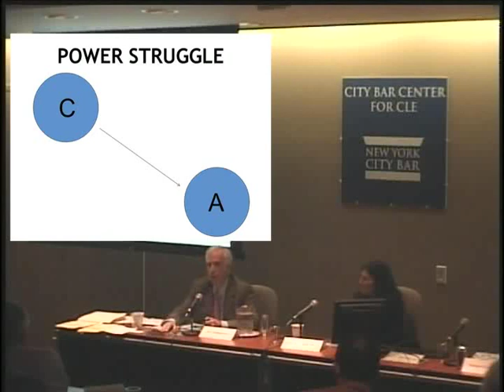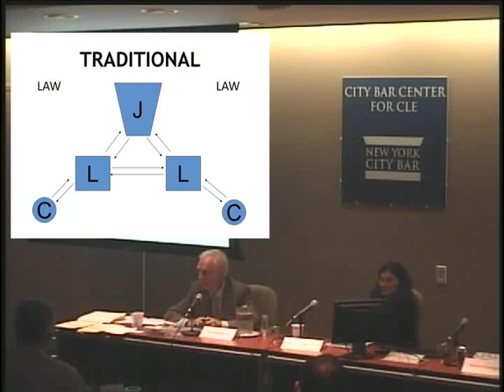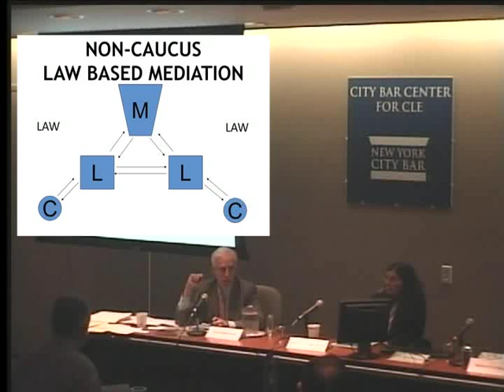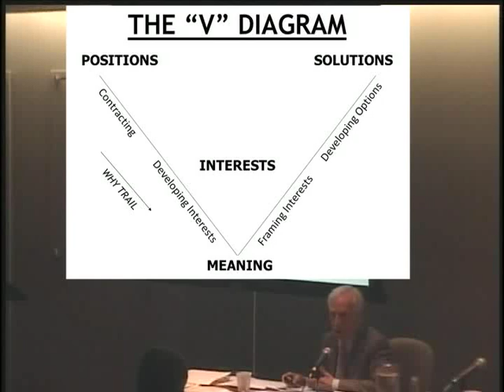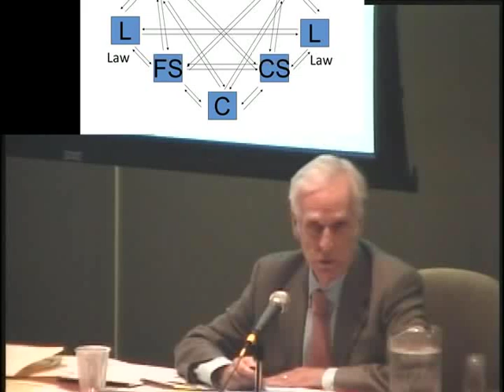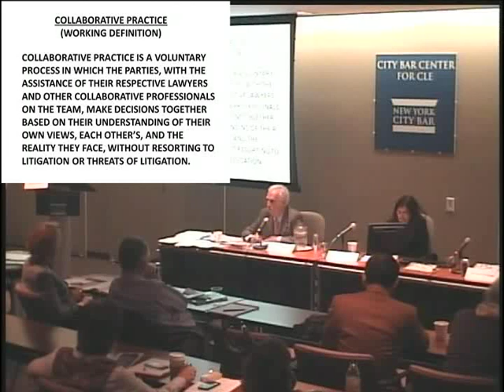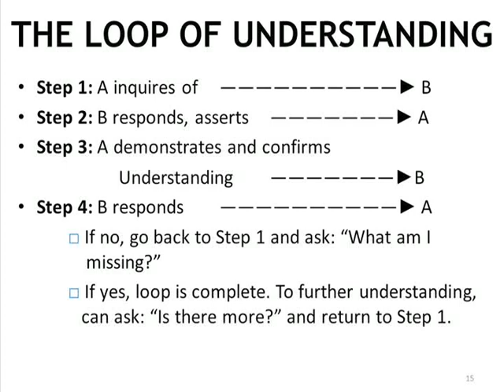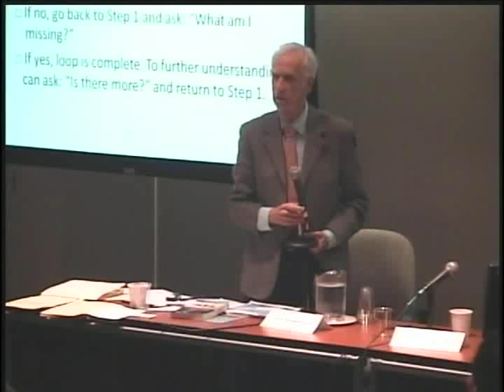Jack Himmelstein speaking to the NYC Bar on 5-07 -3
Jack Himmelstein speaks to the NYC Bar about mediation.